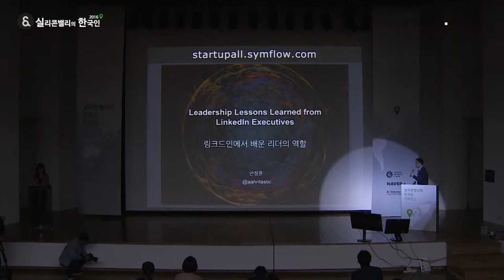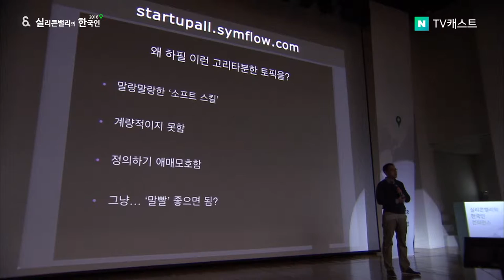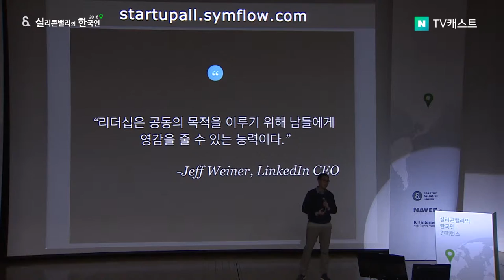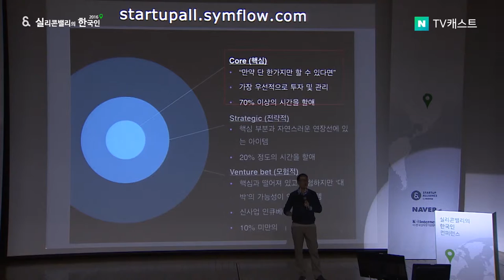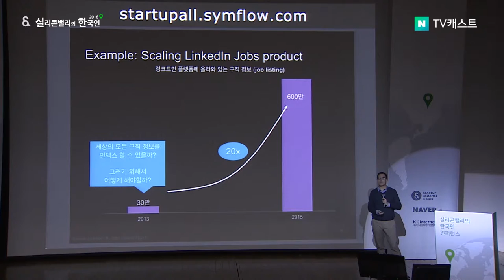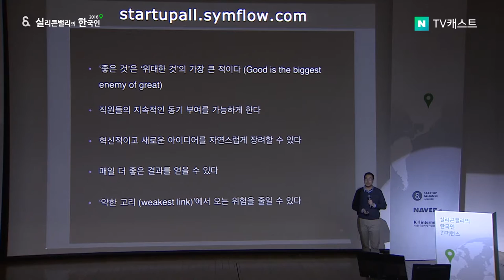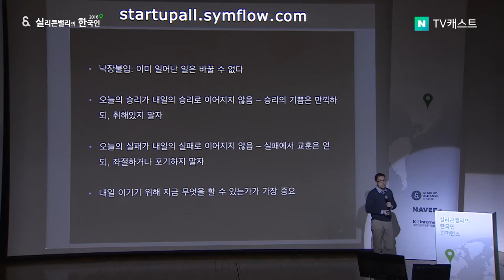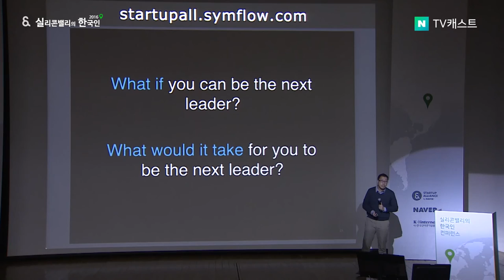실리콘밸리의 한국인 2016 - 10. 안정훈 LinkedIn 신사업/마케팅 담당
실리콘밸리의 한국인 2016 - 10. 링크드인에서 배운 리더의 역할 (안정훈 LinkedIn 신사업/마케팅 담당)